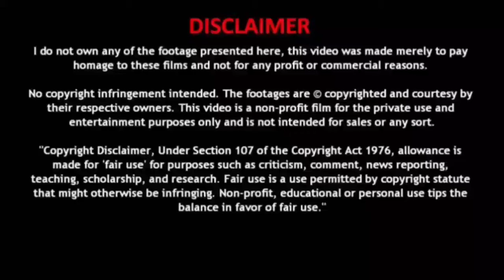ETryst 350 Electric Motorcycle Launch On 15th Aug – Range 120 Kms|best Electric Scooter in India.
Hi friends,
welcome to our you tube channel EV Analyst. Electric Vehicle Technology.
In this channel, we will be posting the latest updates of Electric vehicle.

Specifications :

Range -  120
Charge Time -
Battery Capacity - The Etryst 350 is powered by 3.5 kWh lithium-ion  battery
Weight -
Motor Power Output -
Launch - Launch of ETryst 350 electric bike on August 15th

Please Don't Miss Any Video's.